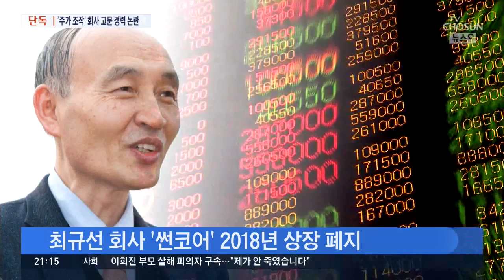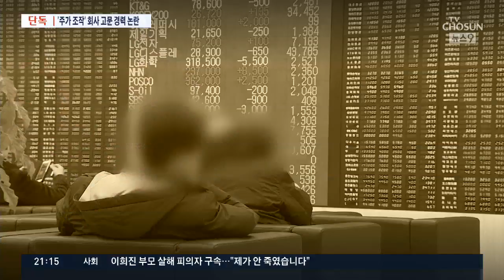[단독] 조동호, '횡령·사기범' 최규선 회사 고문 경력 논란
김대중 정부 시절인 지난 2002년 '최규선 게이트'를 아직 기억하는 분들이 아직 많을 겁니다. 최규선 씨가 대통령의 셋째 아들 홍걸 씨를 등에 업고, 각종 이권에 개입한 권력형 비리 사건입니다. 그런데 조동호 과기정통부 장관 후보자가 최규선 게이트의 장본인인 최규선 씨가 만든 회사에서, 고문으로 활동한 적이 있어 논란이 되고 있습니다.